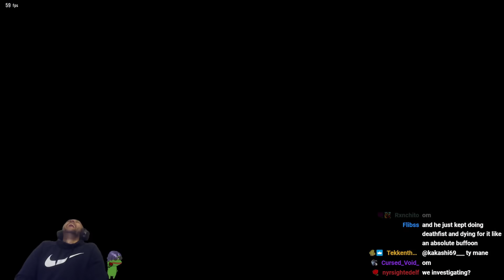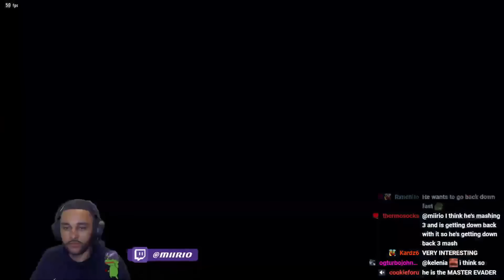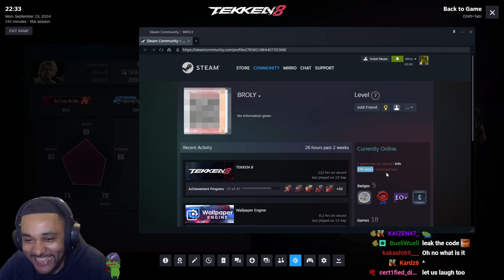This Is The WORST Tekken 8 Cheater Ive Come Across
Lee Chaolan Ranked

Songlist:
International Superstar Soccer (PS2) - Main Menu Theme
FFXIV OST Easter Theme ( Papaya )
Pilotwings 64_ Replay
Bomberman Hero Music - Milky